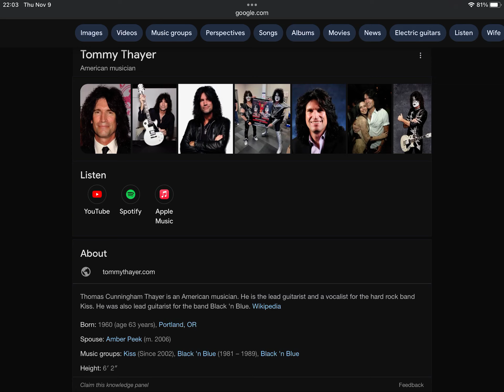Happy Late 63rd Birthday Tommy Thayer!